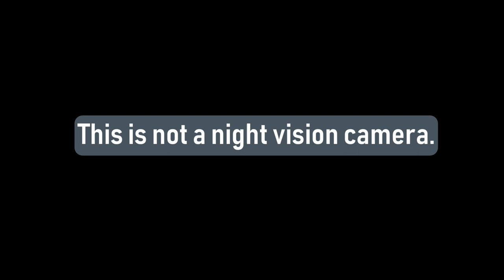Testing the new DJI FPV digital video system - Part 5 - Night Vision Test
Testing the low light capabilities 30 minutes after sunset

Miniquad Details: TBS Source One v1 7" frame
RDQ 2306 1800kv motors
Spedix ES 30 HV esc's
Rotor Riot Riot Control flight controller running
Betaflight 4.1.0
DalProp T7056C props

DJI FPV Goggles with 5.8G LHCP antennas
DJI AIr Unit with 5.8G LHCP